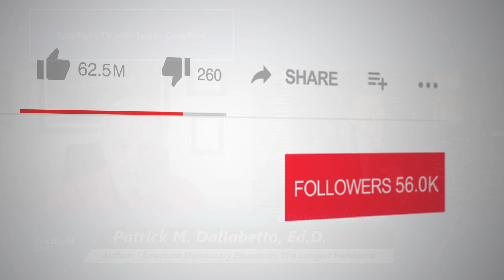American Elementary Education: The Longest Pandemic on Spotlight with Logan Crawford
Right Now on The Spotlight Network:  Dr. Patrick Dallabetta, with his rich background as a teacher, principal, and superintendent, dives deep into the challenges plaguing American elementary education in "The Longest Pandemic." Drawing from effective school research and his own experiences, he sheds light on the descent into mediocrity while offering actionable strategies for stakeholders.